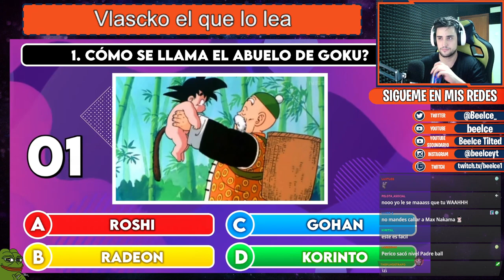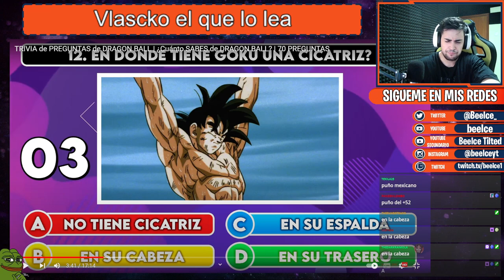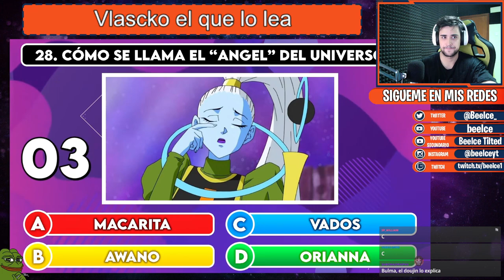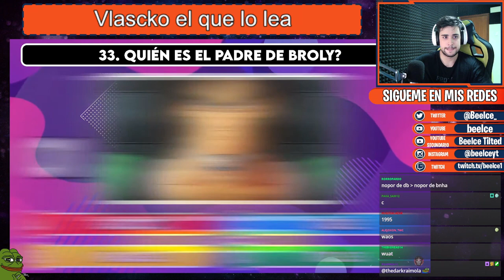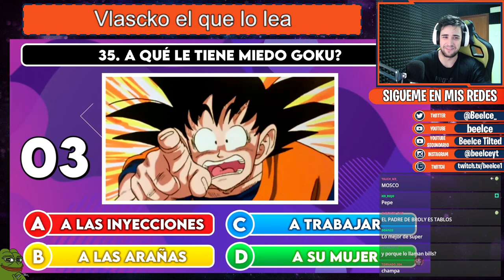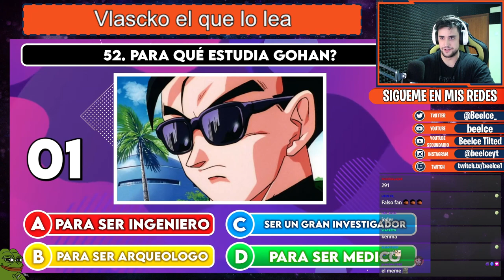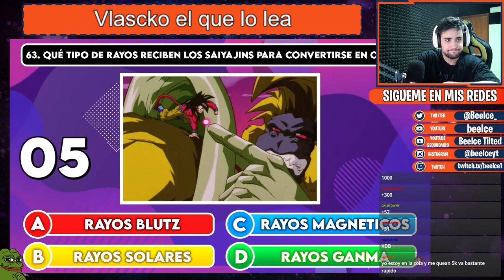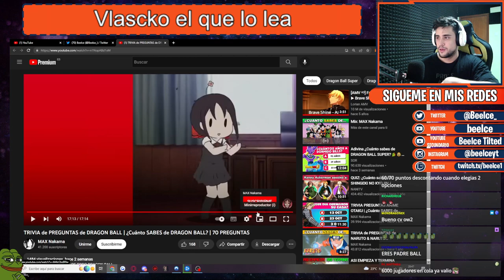HAGO UN TEST DE PADRE BALL *NO FALLO NINGUNA*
|REDES|